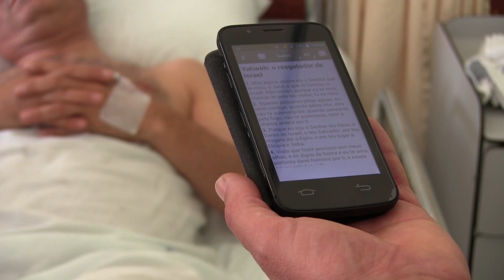Em Portugal existem seis novos Líderes Pastores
A liderança pastoral tem a capacidade, pela bênção que o Senhor concede na vida de homens e mulheres que estão consagrados e foram chamados por Deus para este ministério, de receber bênçãos e produzir frutos que outros ministérios não podem fazer.
A partir de agora, a classe de obreiros, enquanto homens e mulheres de serviço, está capacitada e preparada para ter um ministério mais intencional junto dos jovens e assim fazer a diferença na vida da igreja.